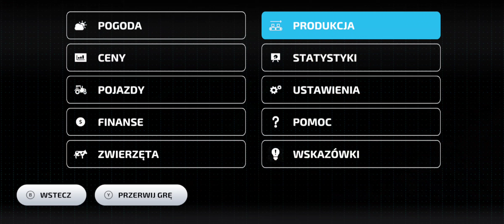Farming Simulator 23 Amberstone #166 Kolejne zbiory kukurydzy, soi i winogron oraz koszenie trawy!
Gram na telefonie Samsung Galaxy A52 oraz bezprzewodowym padzie od Xbox One.

Pozdrawiam!